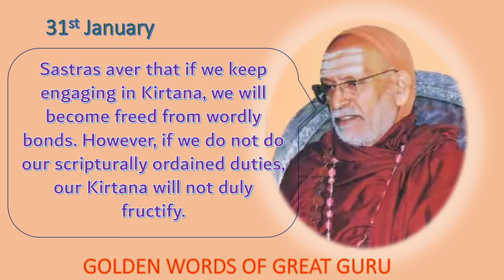31 Jan | Doing our scripturally ordained duties is important,Srimad Abhinava Vidyatirtha Mahaswamiji